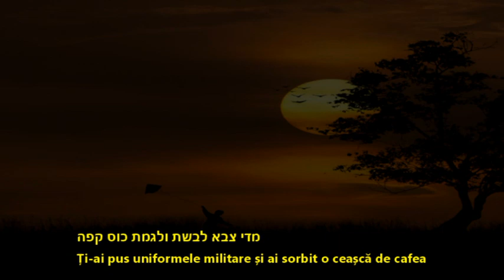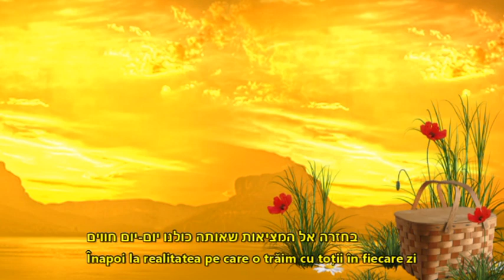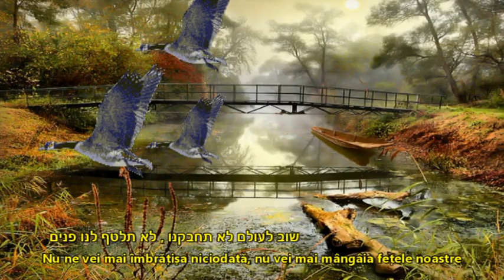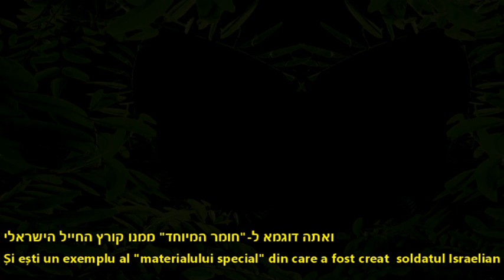SHLOMO JOSEFSOHN-Tatăl meu nu se va mai întoarce שלמה יוספסון- אבי לא ישוב עוד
lyrics & music
by
SHLOMO  JOSEFSOHN

vocal & instrumental performance
by
SHLOMO  JOSEFSOHN